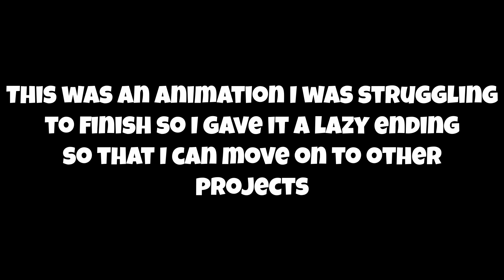If The Propaganda Commercials Were Honest | Helldivers Animation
Welcome to another mini animation! A Helldivers animation! I had poor planning with this one and didn't finish it the way I wanted to because I rushed and lazily did the ending, which I had a different plan for, but I preplanned badly and just wanted to get this finished instead.

Voice Actors: itheparrott (me)
Kyan Pepper -@Kyanpepper25